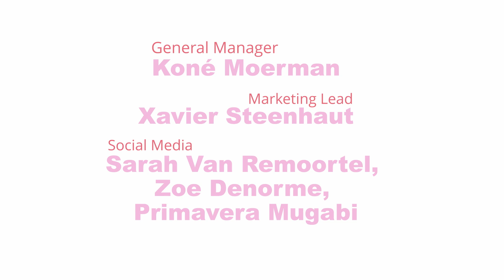Bathroom Sessions | MAVEE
At the age of 23, MAVEE performed at CORE festival in Brussels. Her cheerful smile is visible in her music, and during an intimate conversation in the bathroom, she talks about how she has always been supported over the years by her sister, who is now one of her dancers. She is very talented and brightens up the room! Get to know her. Enjoy!

Featuring MAVEE and Sarah.

Crew:

Director: Sarah Van Remoortel
Camera: Amir D. Turayev & Patricia Lopes
Editor: Laura Egghe
General manager: Koné Moerman
Marketing Lead: Xavier Steenhaut